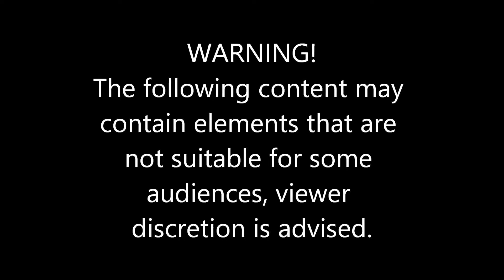Among Us Ep 7 The Hour Killing Spree